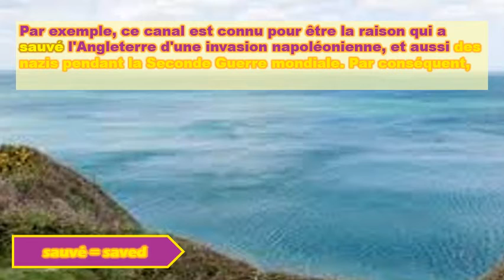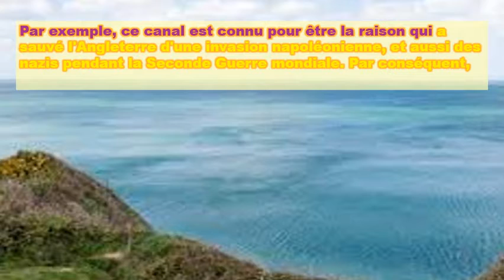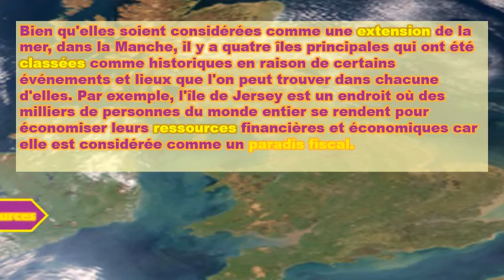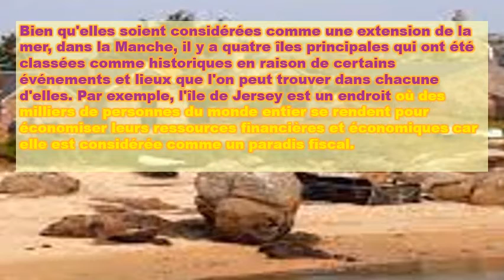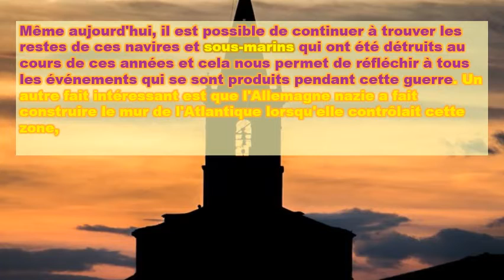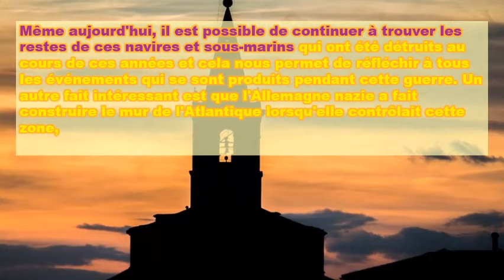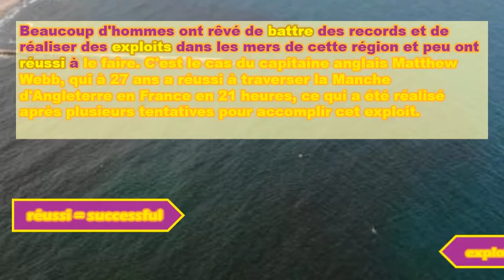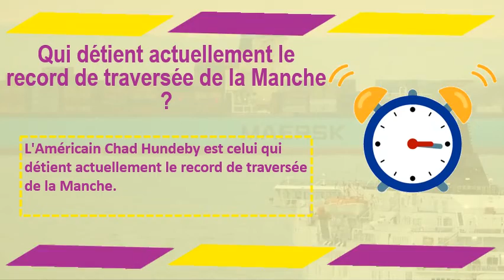L'histoire de la chaîne anglaise - Apprendre le français avec des histoires audio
Vous avez sûrement déjà entendu parler de la Manche qui sépare la France et l'Angleterre par la mer, cette chaîne est connue pour de nombreux événements historiques qui ont marqué un grand changement dans l'histoire de l'Europe, plus précisément ceux qui sont liés à la France et le Royaume-Uni. Par exemple, ce canal est connu pour être la raison qui a sauvé l'Angleterre d'une invasion napoléonienne, et aussi des nazis pendant la Seconde Guerre mondiale. Par conséquent, en raison de la grande richesse historique que conserve ce lieu, beaucoup le vénèrent comme un site qui a eu une grande importance au cours des siècles passés et qui aura probablement aussi un avenir. Aujourd'hui, nous allons voir quelle est l'origine, l'histoire et la raison de ce curieux nom de la chaîne.